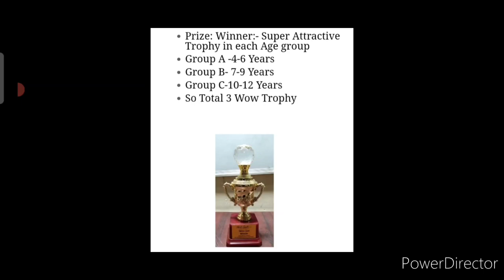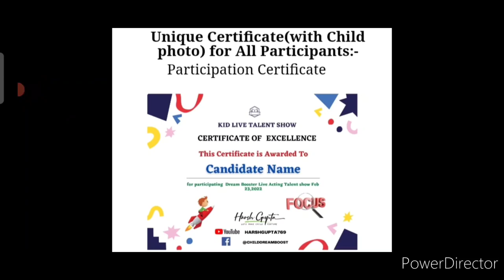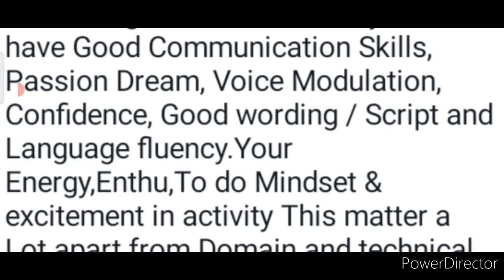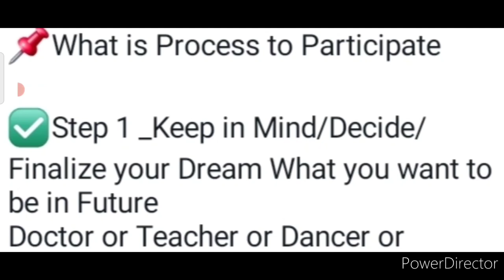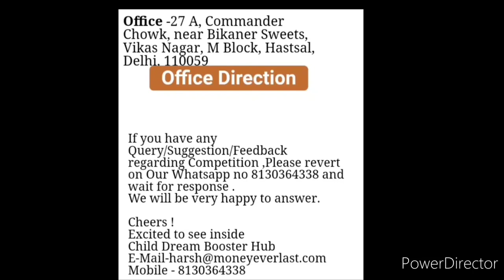Baap Re😱Free🆓🔥No Courier Charges🥰Win This Attractive Trophy🏆Online No.1 Talent Hunt Competition 2022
3 Best A4 size Drawing books set in affordable amount